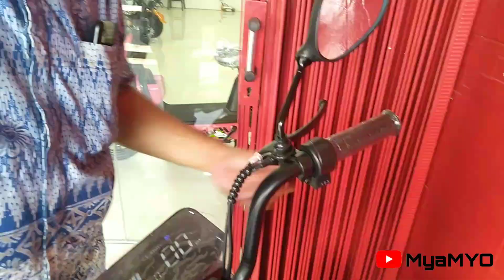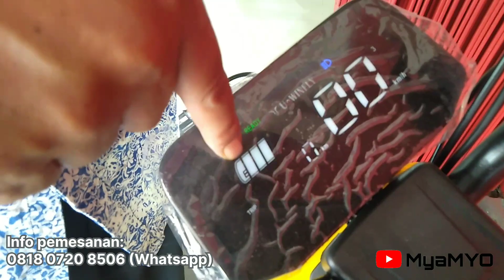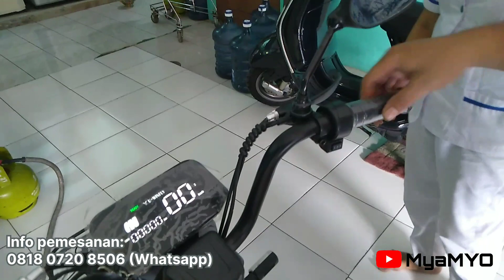Review Singkat Sepeda Listrik U-Winfly DF5 Plus Terbaru Di Showroom Depok Bareng Bang Kiwir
Alamat Showroom U-Winfly Depok:
Jl. Kemakmuran Raya No.10, Mekar Jaya, Kec. Sukmajaya, Kota Depok, Jawa Barat 16411

Info Sales:
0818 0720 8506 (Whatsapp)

Alamat Showroom U-Winfly Bogor:
Jl. Raya Cibungbulang No.2, Cemplang, Kec. Cibungbulang, Kab. Bogor, Jawa Barat 16630